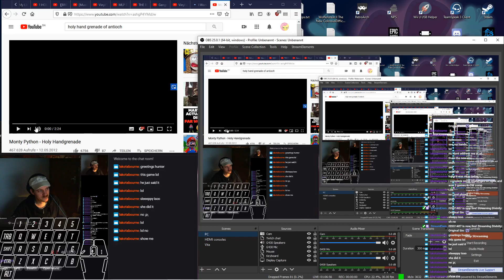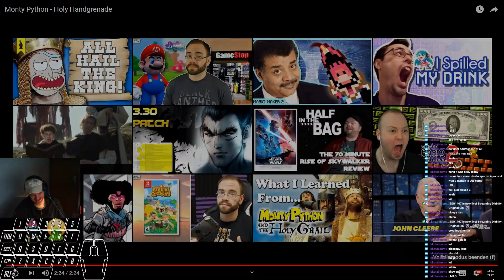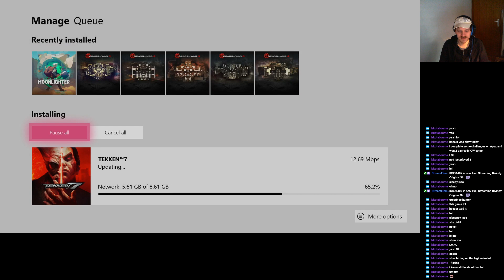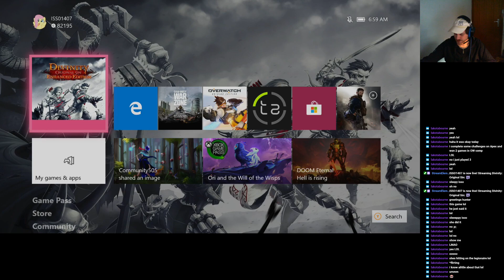Divinity: Original Sin blind part 3